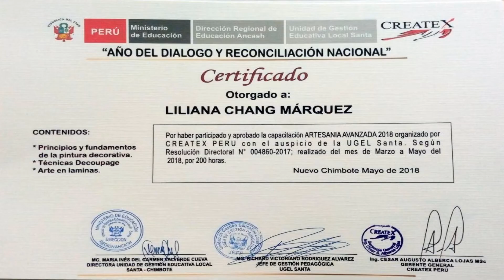CAPACITACION UGEL JUL 2019